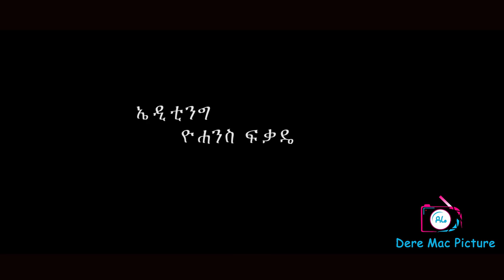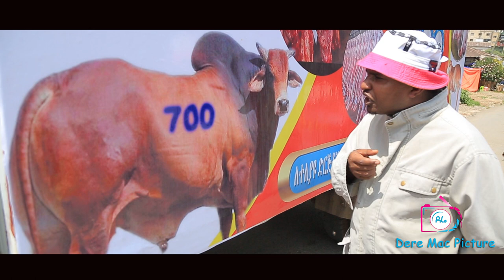new ethiopian film2014tasew Ethiopiancomedy Ethiopianfilm Ethiopianmovie Ebs ergaye rahel getu#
ለyoutube ቻናሌ ቤተሰብ ካልሆናቹ subscrib አድረጉ የደውል ምልክቷን ይጫኑ
 ቪዲዮን ከወደዳችሁት ላይክ እና ኮሜንት ይስጡ እናመስግናለን new comedy derama 2021
/desalige hailu/ /ethiopian/ethiopia entertainment/ethiopian news/ ethiopan movie/egypt/dersuletan/ethiopian comedy/new ethiopan music/new ethiopian movie/waleta/etv/ebs/seifu on ebs/asham/fasika/seqelte/abelbirhanu/zehabesha/sudan/New Ethiopian Comedy2020,New/ /Ethiopian Movie 2020/New Ethiopian Film/Full Amharic movie 2020/Seifu on Ebs/Zemen/yehegeresat/yared music scholl/ethio music/hope/menewshwa tube/dire/sodere/Zetenegaw shi/Gshi/kana/fana/waleta/etv/New Eritrean Movie 2020/Arada Movies/Sodere Movies/NEW Eritrean music2020/Zebiba Girma/Yaradalej/Donkey/Abel birhanu/Dr Abiy ahmed/Zehabesha daily news/Alemneh wase bezehabesha/ebs/eyoha/awedamet/arts tv/behal/fasika/shebreb/asham/mesfin getachew/nahootv/kana tv/kana drama/ebs tv woridwide/guresha tube/nuro bezede/betoch comedy/arada movie/ethio addis/official teddy afero/esat tv/mereja tv/dstv/ethio sport/yoni magna/gigi/tamagne beyene/sudan/egypt/miko mikee/abyssiniya vine/teamir gizaw/balageru tv/habesha move/habesha comedy/guragegna music/oromigna music/tigrigna music/amharic music/adey/shebereb/salkan tube/gara tube/shger radio/